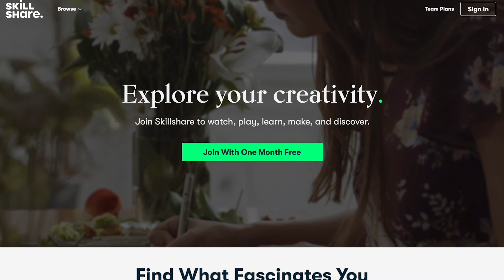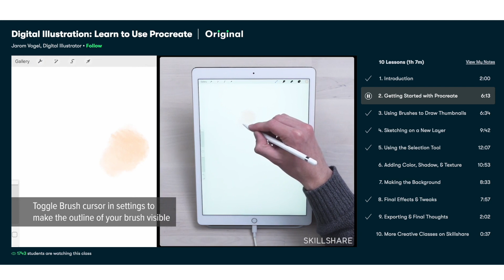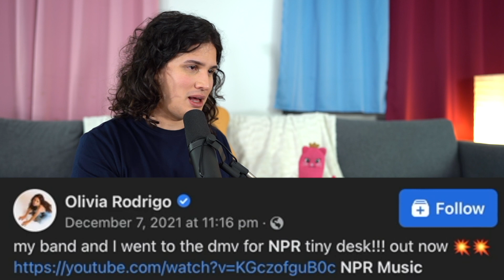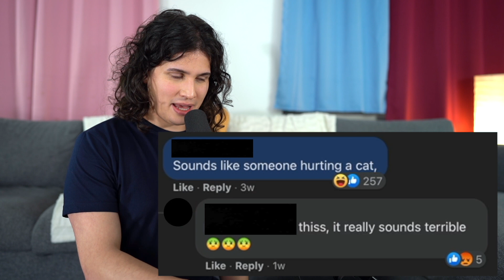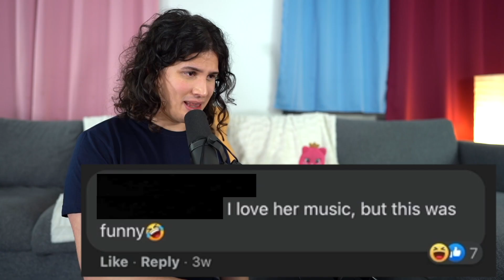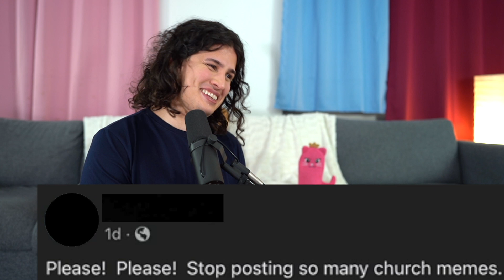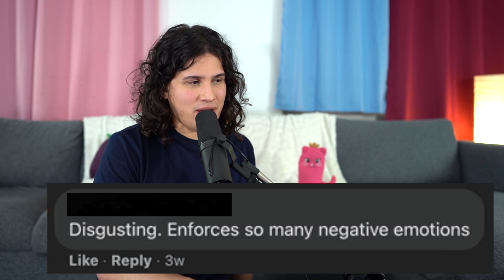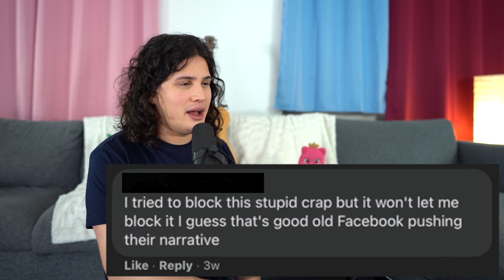Facebook Cancels Olivia Rodrigo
Vocal coach Tristan Paredes reacts to  Olivia Rodrigo singing Deja Vu LIVE... but Facebook is NOT having it!

0:00 Intro
1:59 Facebook Cancels Olivia
7:42 Why Olivia Sings "Flat"

Check out Complete Vocal Technique, a free science based voice app (referral)